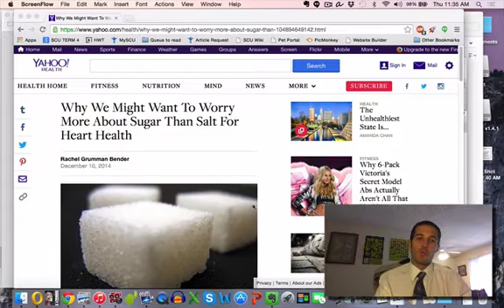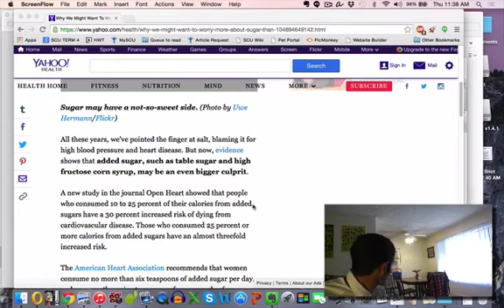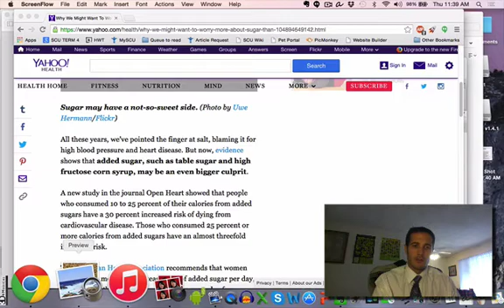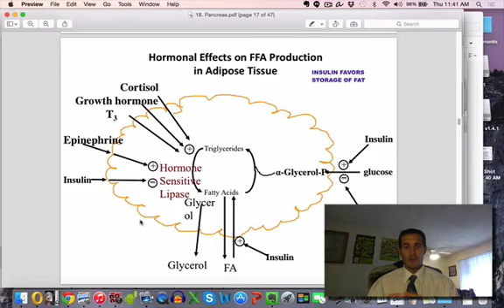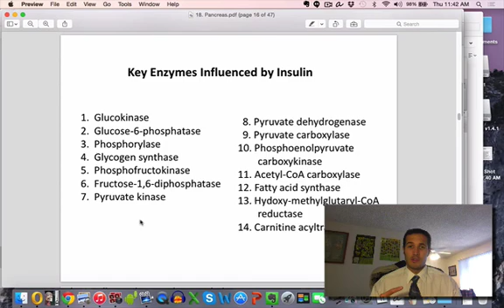Sugar Linked to Heart Disease? || Article Review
★ The 80/10/10 Diet Book
★ T. Colin Campbell's "Whole" Book

Is sugar linked to heart disease?  Question from a friend on an article on Yahoo! News about sugar being linked to heart disease.  Is it?  Do carbohydrates cause heart disease?  Or is the truth a little more complicated than that?  I explain in this video.

SCIENCE!!!